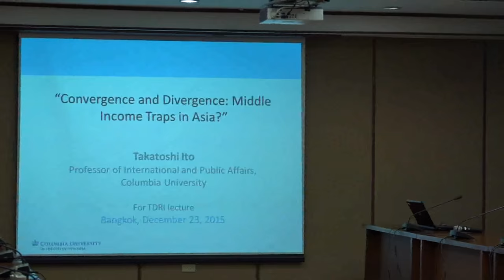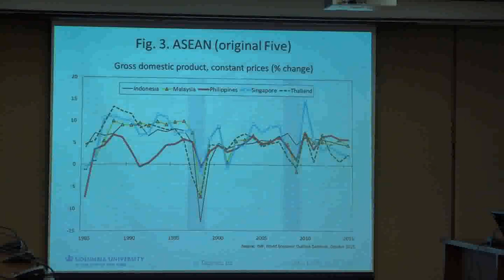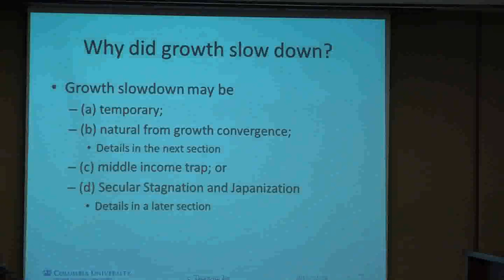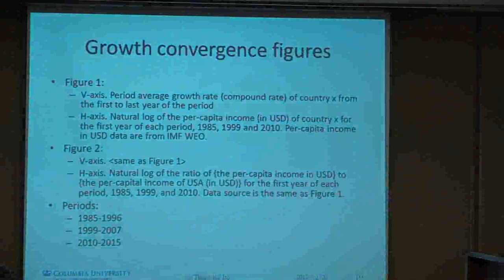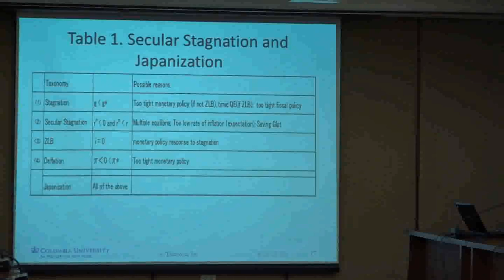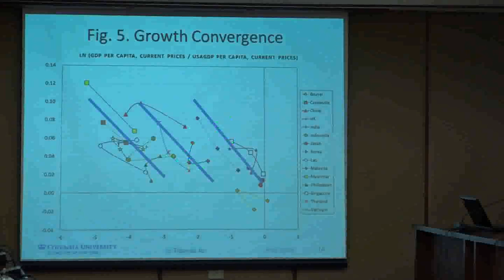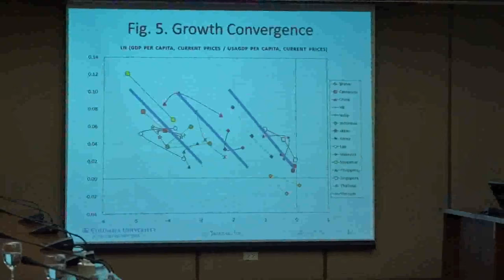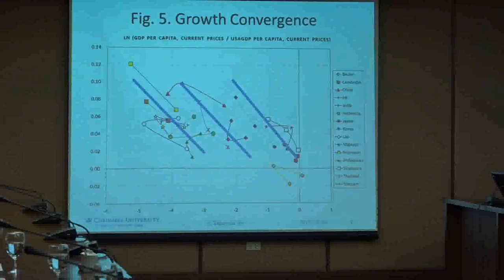Convergence and Divergence Middle Income Traps in Asia : Prof.Takatoshi Ito